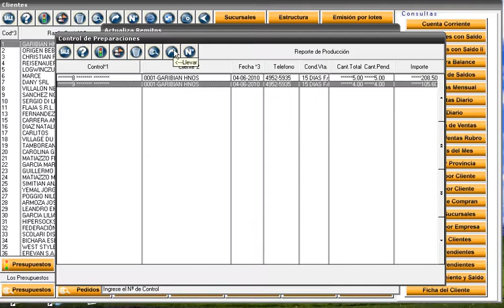Tipo G - Remito